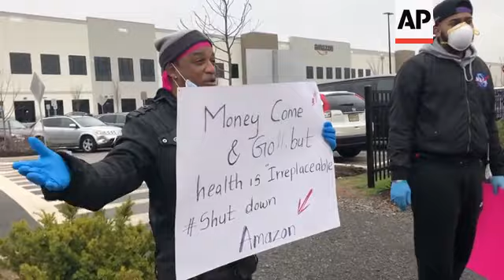NY Amazon workers walk out on virus fears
(30 Mar 2020) Some Instacart and Amazon warehouse workers walked off the job Monday demanding greater safeguards against the coronavirus, even as both companies are speed-hiring hundreds of thousands of new workers to handle a surge in delivery orders. Dozens of workers walked off the job at Amazon's Staten Island warehouse.
The one-day strikes had little impact on consumers, but the unrest called attention to mounting discontent among low-wage workers who are on the front lines of the pandemic, serving the needs of those who can keep safe working from home. Whole Worker, a workers group for Whole Foods employees, is calling for a nationwide "sick out" on Wednesday.
Many workers in high demand are part-time or contracted employees, lacking in benefits such as paid sick time off or health care. In addition to demands for more protection against coronavirus, workers are citing longstanding grievances over practices that keep wages low and part-time workers from getting more hours.
Online grocery-delivery service Instacart and Amazon say they are working to equip their workers with sanitation gear and have taken steps to increase pay and extend paid sick time.